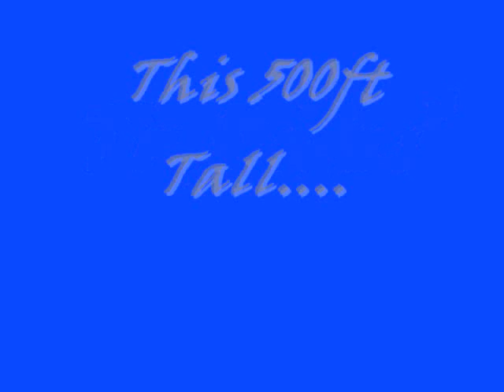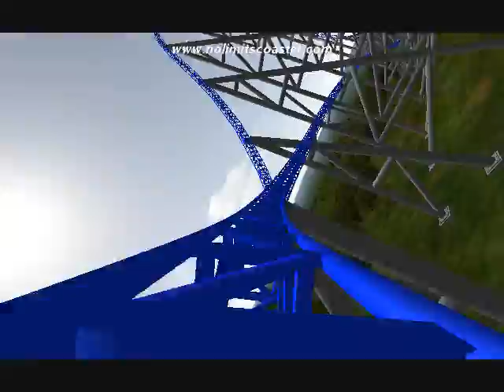AfterBurner-Custom Nolimits 500ft Tall Roller Coaster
Yes, itis finally here. sorry for the delay but a surprise trip to cedar point can do that! Well here it is. 500ft tall and 132mph. Enjoy your ride on the tallest and fastest roller coaster on the planet!